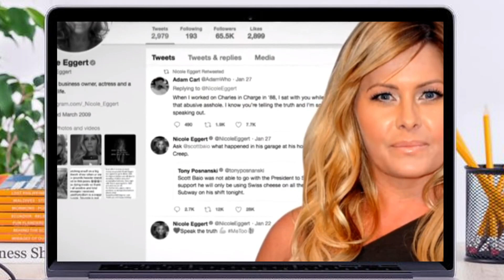Homeless Model Left Alone By BAYWATCH Star?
While the Baywatch star Jeremy Jackson parties with David Hasselhoff, his model ex-wife is struggling and homeless. What led Loni Willison to end up on the streets of Los Angeles? Why did the pair break-up in the first place? What did Willison tell the press about her situation and who had tried to help her?

👉You might be interested in this video: Caitlyn Jenner Made Kris JEALOUS Because Of Real Housewives Of Beverly Hills?!